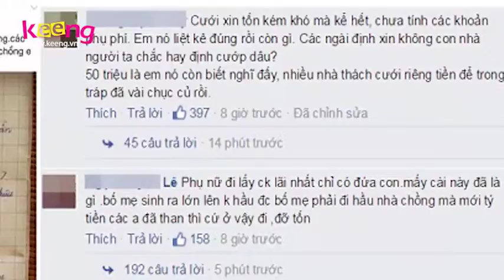Keeng Săn Tổng Hợp - Số 03 - Keeng Studio